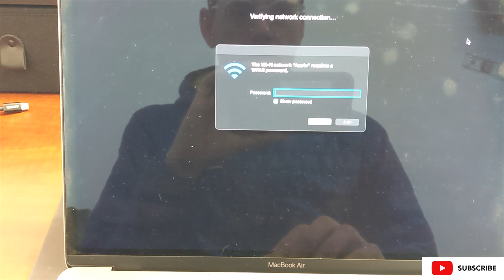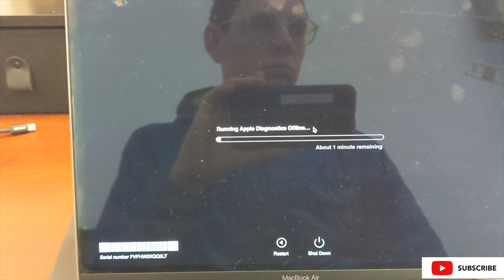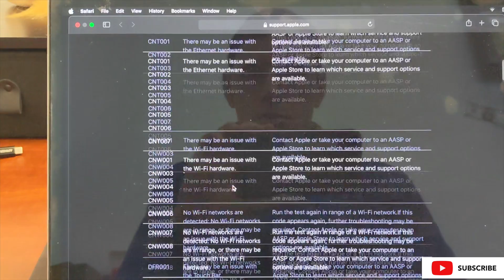how to boot into the Apple diagnostics system Ports not working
Greetings,

In this film, we talk about how to boot into the Apple diagnostics Application on an Apple silicone Mac and run Apple diagnostics. After that, we review how to look up and interpret Apple diagnostics reference codes.

### Codes
ADP000
No issues found
ALS001
Possible issue with ambient light sensor
BMT001, BMT003, BMT004, BMT005
Possible issue with Touch ID sensor
CEH001, CEH002
Possible issue with case handle
CNT001, CNT002, CNT003, CNT004, CNT005, CNT006, CNT007
Possible issue with Ethernet hardware
CNW001, CNW003, CNW004, CNW005, CNW006
Possible issue with Wi-Fi hardware
CNW007, CNW008
Possible issue with Wi-Fi hardware or no Wi-Fi networks in range
DFR001
Possible issue with Touch Bar
IMU001
Possible issue with accelerometer or gyroscope
LAS001, LAS002, LAS003, LAS004
Possible issue with open/close sensor
NDC001, NDC003, NDC004, NDC005, NDC006
Possible issue with camera
NDD001
Possible issue with USB hardware
NDK001, NDK003, NDK004
Possible issue with keyboard
NDL001
Possible issue with Bluetooth hardware
NDR001, NDR003, NDR004, NDR005, NDR006
Possible issue with trackpad
NDR007
External input device detected
NDR008
NDT001, NDT002, NDT003, NDT004, NDT005, NDT006
Possible issue with Thunderbolt hardware
NNN001
Serial number not detected
PFM001, PFM002, PFM003, PFM004, PFM005, PFM006, PFM007
Possible issue with System Management Controller (SMC)
PFR001
Possible issue with computer's firmware
PPF001, PPF003, PPF004
Possible issue with fan
PPM001
Possible issue with a memory module
Possible issue with onboard memory
PPN001, PPN002
Possible issue with power-management system
PPP001, PPP002, PPP003, PPP004, PPP005, PPP006, PPP007, PPP008
Possible issue with power adapter
PPP017
Both ports of Apple 35W Dual USB-C Port Power Adapter in use
PPP020
No power adapter detected
PPR001
Possible issue with processor
PPT001
Battery not detected
PPT002, PPT003
Battery will need to be replaced soon
PPT004
Battery requires service
PPT005
Battery not installed properly
PPT006, PPT007
Battery requires service or needs to be replaced
VDC001, VDC003, VDC004, VDC005, VDC006, VDC007
Possible issue with SD card reader
VDH001, VDH002, VDH003, VDH004
Possible issue with storage device
VDH005
Unable to start macOS Recovery
VFD001, VFD002, VFD003, VFD004, VFD005, VFD006, VFD007
Possible issue with display or graphics processor
VFD008, VFD009
Possible issue with HDMI controller
VFD010
Possible issue with Apple I/O card
VFF001, VFF002, VFF003
Possible issue with audio hardware

boot into Apple diagnostics
Apple diagnostics boot mode
start Apple diagnostics Mac
run Apple hardware test
Additional Keywords:
Mac troubleshooting
Apple hardware test (for older Macs)
Apple silicon diagnostics (for M1 and newer Macs)